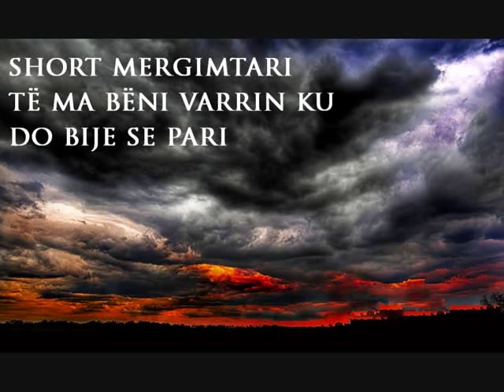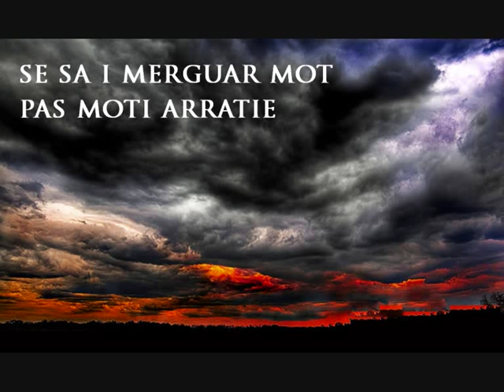Reshat Arbana - Te dua baltë shqiptare - nga Mitrush Kuteli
Dhimitër Pasko
 i njohur me pseudonimin Mitrush Kuteli lindi më 13 shtator 1907 në Pogradec, ndërsa vdiq më 4 maj 1967 në Tiranë. Ka qenë shkrimtar, përkthyes dhe ekonomist shqiptar nga Shqipëria. Shkroi nën pseudonimet Mitrush Kuteli, Izedin Jashar Kutrulia dhe Dr. Pas. Studimet e mesme i kreu në Selanik, kurse të lartat në Bukuresht, ku më 1934 mori titullin "Doktor i shkencave ekonomike". Më 1942 u kthye në atdhe, ku punoi në fillim si ekonomist dhe më vonë e derisa ndërroi jetë, si përkthyes.

Mitrush Kuteli është njëri prej prozatorëve më të shquar të letërsisë sonë, ushqyer që në fëmijëri me legjendat dhe baladat e Jugut, sidomos me ato të malësisë së Pogradecit, qytetit të lindjes së tij. Duke njohur thellë edhe letërsinë botërore, ai arriti të krijojë një prozë realiste origjinale, të fuqishme, me një fantazi të jashtëzakonshme.

Vepra e tij ishte e ndaluar apo gjysmë e ndaluar dhe su botua e plotë deri në vitin nëntëdhjetë, kurse në faza të ndryshme kohe as u mësua e as u fol për të. Ky, në të vërtetë, është fati i shkrimtarit i cili nuk iu përshtat asnjërit nga dy sistemet e Shqipërisë: Monarkisë e Komunizmit. Po dhe të dy sistemet nuk e duruan atë si njeri të kulturës e të fjalës së lirë

Libri i Kutelit Sulm e lotë përmban Poemin kosovar dhe Poemin e Shëndaumit si dhe dy lirika: Balta shqipëtare e Po të vdes në dhé të huaj. E pazakonshmja është se libri nënshkruhet me tre emra: Izedin Jashar Kutrulija, Mitrush Kuteli e Dr. Pas, që të tretë pseudonime të Dhimitër Paskos. Izedini del si autor i Poemit kosovar, Mitrushi si autor i Poemit të Shëndaumit kurse Dr. Pas si shkrues i parathënies.

Dallohen për problematikën e rëndësishme, për tonin e rreptë antifeudal, për dashurinë ndaj atdheut e ndaj njeriut të thjeshtë të popullit, për përbuzjen ndaj gjithçkaje të huaj që vjen të shkatërrojë një traditë të bukur tregimet: Vjeshta e Xheladin beut, Hanet e karvanet, Si u takua Ndoni me Zallorët, Gjonomadhë e Gjatollinj, Xha Brahua i Shkumbanares, Kujtimet e kujtimeve, Natë muaji Shembiteri, Natë marsi, Qetësi para fërtyne etj.

Mitrush Kuteli është autori i parë shqiptar që botoi vëllime me kritikë: Lasgush Poradeci (1937) dhe Shënime letrare (1944). Kritika e tij letrare shfaqet në trajta të ndryshme: shënim, recension, studim e ese. Dy studimet e tij më të njohura për letërsinë shqipe janë ai për poezinë e Lasgush Poradecit dhe ai për poezinë e Fan S. Nolit.

Mitrush Kuteli, bashkë me Ernest Koliqin, është themelues i prozës moderne shqipe dhe njëri ndër autorët më të njohur të modernitetit shqiptar. Madje, ka mendime që Kutelin e shohin bashkë me Lasgushin si autor themelor të gjithë letërsisë moderne shqiptare.
Rreth dyzet vite pas vdekjes, më 27 shtator 2002 me dekretin nr 3478, me propozimin e Ministrisë së Kulturës, Rinis dhe Sporteve dekorohet nga Presidenti i Shqipërisë me dekoraten e nderit të Republikës së Shqipërisë : Urdhri "Mjeshtër i Madh i Punës".